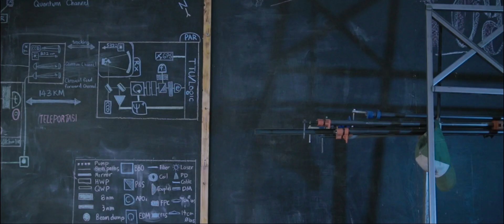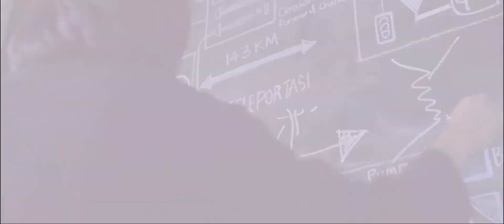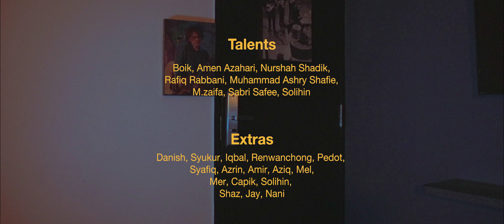Masquerader - Teleportasi (Official Music Video)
LIRIK TELEPORTASI

BISIKAN SUARA SEHALUSNYA
MENENANGKAN JIWA YANG GELORA
TENANGNYA BAGAIKAN MIMPI
TERUS KE DESTINASI YANG DI NANTI
APAKAH INI HALUSINASI KU
IA BENAR MENGUJI DIRIKU
BIARLAH IA PERGI...
BIAR IA MENJADI MISTERI...

BERGERAK LANGKAH KU MENUNGKAH WAKTU
DI TEMANI JIWA YANG CELARU
LOGA MAYA DI MATA KU
APA YANG KU LIHAT SEMUA PALSU,
IA BENAR MENGUJI DIRI KU
BAWALAH AKU TERBANG
BAWAKU TERBANG BERSAMA BINTANG...

(CHORUS)

LEVITASI, MASIH DI SINI
MASIH KU TERBIAR, SUKAR TUK MENGERTI
TELEPORTASI, ILUSI BASI
LEKA KU TERLENA DALAM INSONASI

CAPAI TANGAN KU, BAWA KU BERDANSA
RENTAK DAN MELODI ALUNAN IRAMA
ORAK LANGKAH MU, TATAP MATA KU
BIARKAN KU TAHU KAU DAN AKU SATU

GURUH PUN BERDENTUM KILAT PUN BERSABUNG
LANGIT KU YANG MURUNG, TAK KAN KEKAL LAMA
TERBITNYA MENTARI PANCARKAN CAHAYA
JELASKANKU ESOK MASIH ADA…..

Song:
Music Producer: Yusaini
Vocal Producer: Saiful Ridzuan

Directed by: Hakim Ibrahim
Director of Photography : Hadib
Editor: Hakim Ibahim
Colourist: Hadib
BTS Photo: Amnan Osman
Production: Warisan Films & PWS.

Masquerader:
Amen Azahari
Nurshah Shadik
Rafiq Rabbani
Ashry Shafie
M.Zaifa
Sabri Safee

Insider Satellite Ipoh
Kaki Besi
Orion Music
AJ Sound Entertaiment
Art Board Studio

Talent:
Boik

Extra:
Danish
Syukur
Iqbal
Renwanchong
Pedot
Syafiq
Azrin
Amir
Aziq
Mel
Mer
Capik
Solihin
Shaz
Jay
Nani
faiqah
syazwan